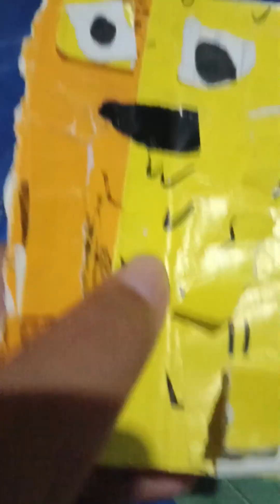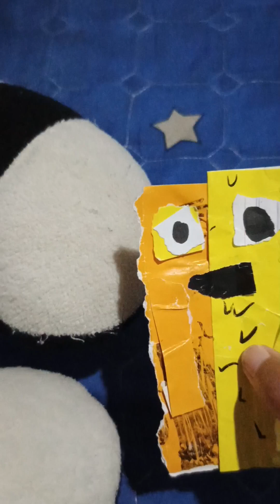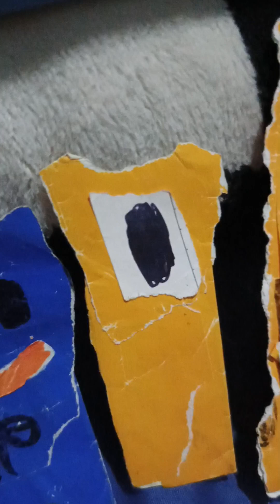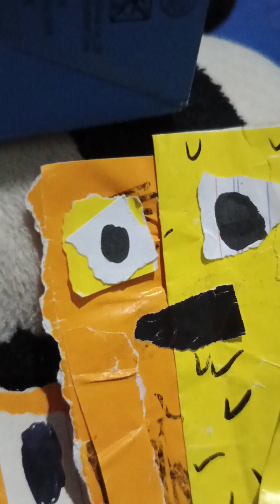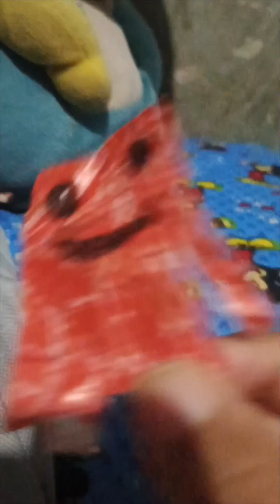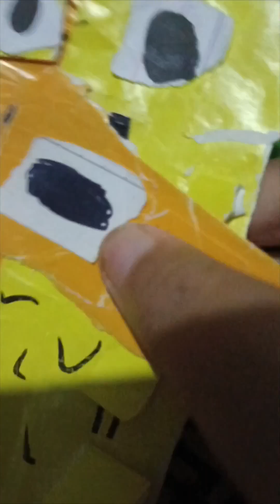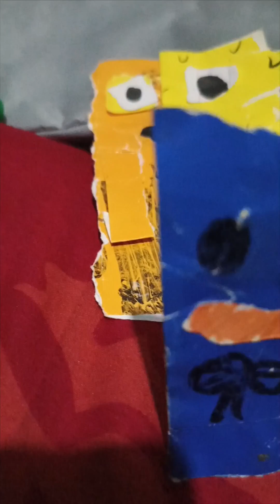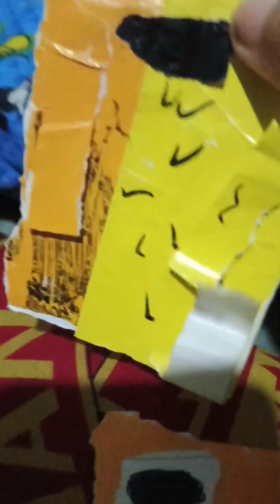Jester & Huggy Show The Movie 2